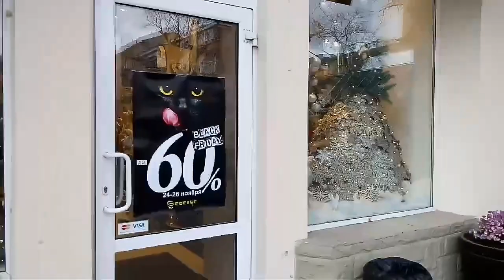Здесь были Ося и Киса! Osia and Kisa were here!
Сегодня второе декабря 2017 года, в Одессе, +17 градусов. Ося и Киса, это знаменитые персонажи, Остап Бендер и Киса Воробьянинов , из книги, "Двенадцать стульев", Ильфа и Петрова!
Today, December 2, 2017, in Odessa, is +17 degrees. Osya and Kisa, these are the famous characters, Ostap Bender and Kisa Vorobyaninov, from the book, "Twelve Chairs", Ilf and Petrov!